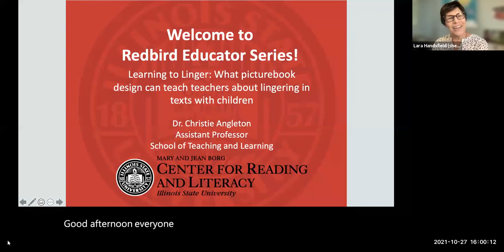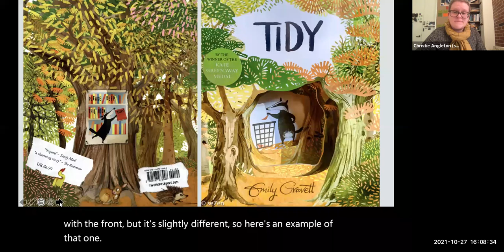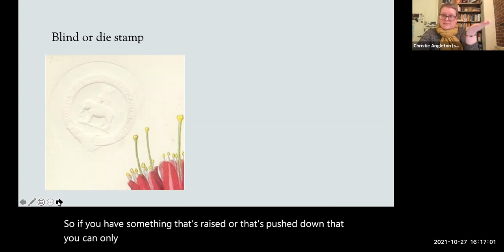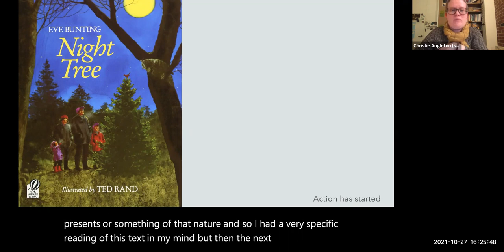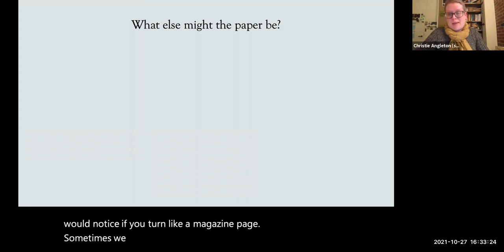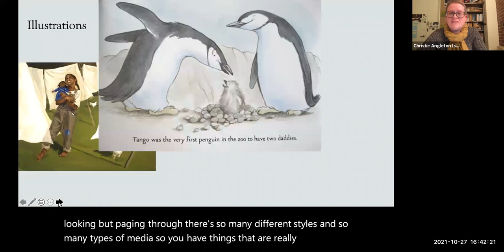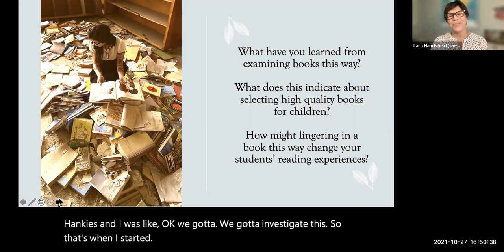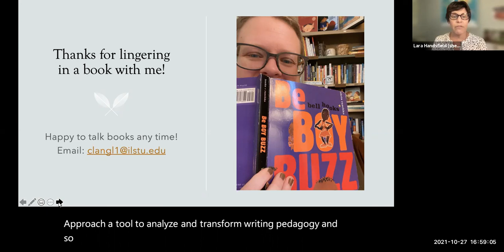Redbird Educator Series - Learning to linger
Dr. Christie Angleton, Assistant Professor, School of Teaching and Learning

Endpapers. Publishing information. Dust jacket. What on earth do these things have to do with a read aloud? Known as peritext, calling attention to these elements has the power to transform a typical classroom read aloud. In this webinar, I will guide participants through the features of picturebook design, from the front cover to the barcode on the back - and everything in between. In studying and pondering these peritextual elements of books, children make deep connections, consider new ways of taking up literature, and deepen their meaning-making when transacting with texts. Participants will be invited to explore their favorite picturebook in a whole new way. All participants are encouraged to bring a picturebook (preferably hard cover, but not required!) to explore during the webinar.